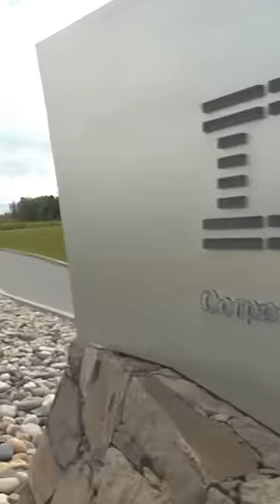Bill Gates 1 Genius Deal Made Him $100 Billion 💰